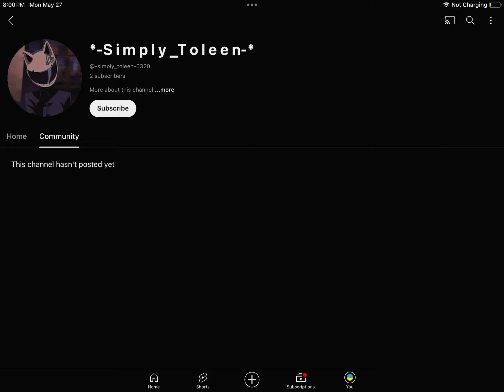Share this video if you hate